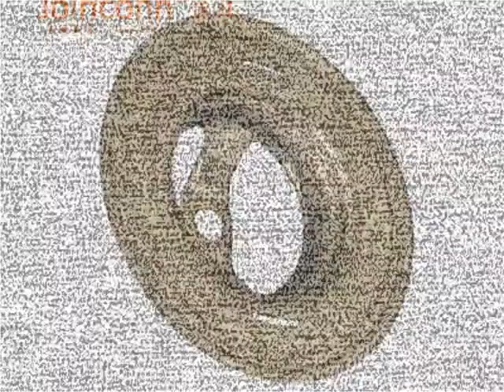sheet metal bending China